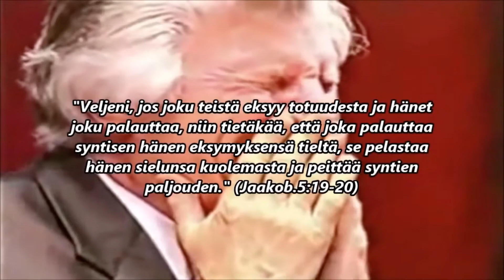Mooria Murhattu usko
Loistava kappale ja erittäin hyvä sävel, sekä ajankohtaiset sanat !!!